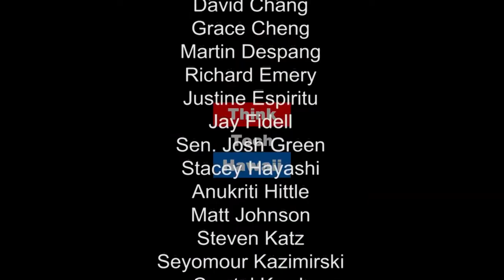Are We in a Constitutional Crisis?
Are we in a constitutional crisis? When did it start?  What’s the effect on the country, the world? Jay and Maryann discuss the second presidential debate and relate to the questions above.